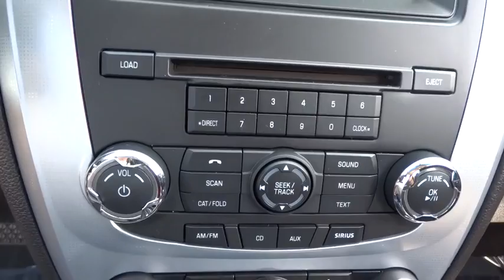2010 Ford Fusion Palatine, Arlington Heights, Barrington, Glenview, Schaumburg, IL 5483PA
2010 Ford Fusion

SUPER CLEAN 2010 Ford Fusion SE.